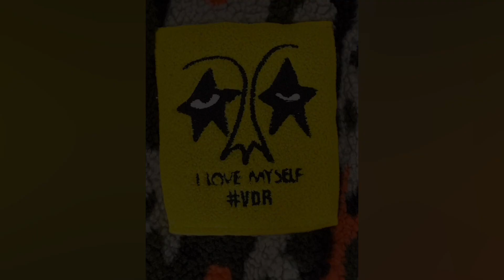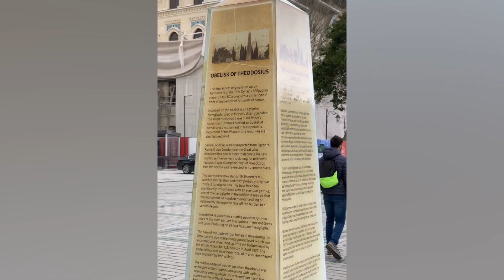Istanbul Day 2 - Fatih 2023-03-23